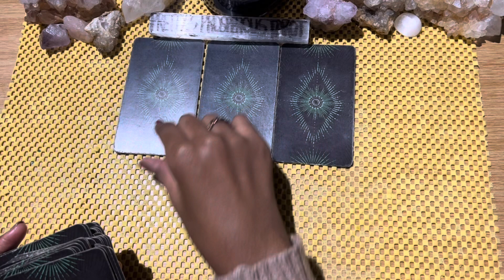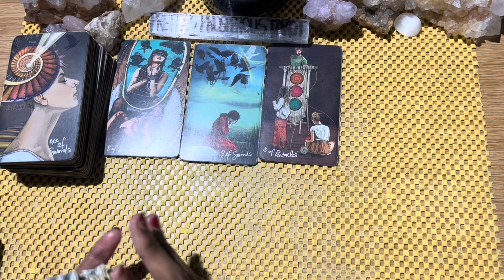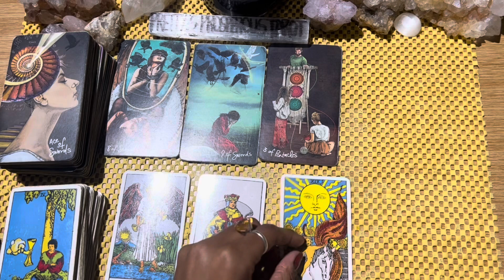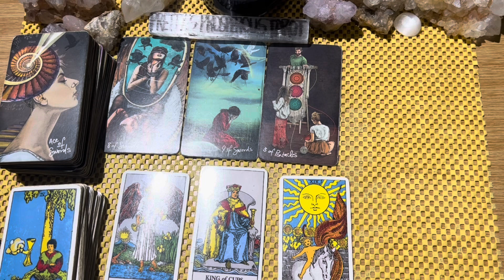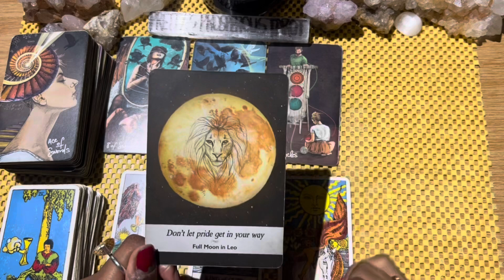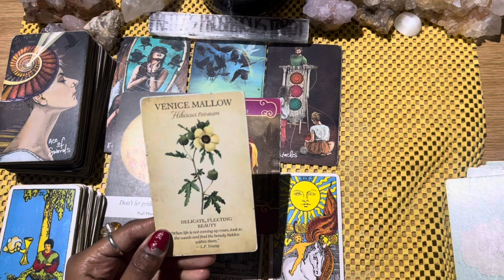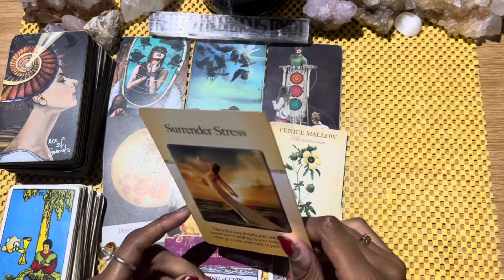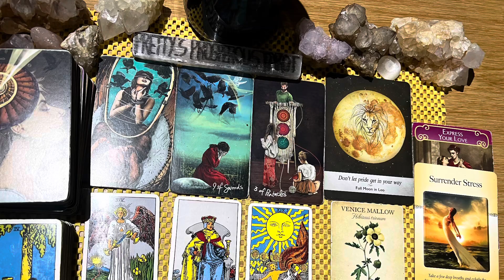Leo love tarot reading ~ Dec 29th ~ they have a lot to get off their chest